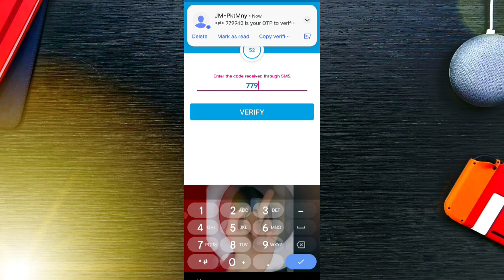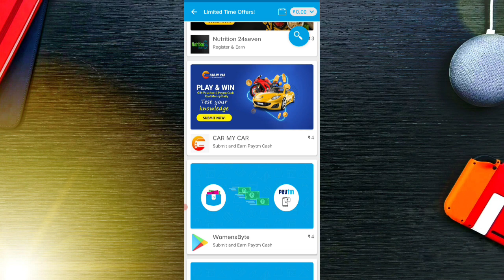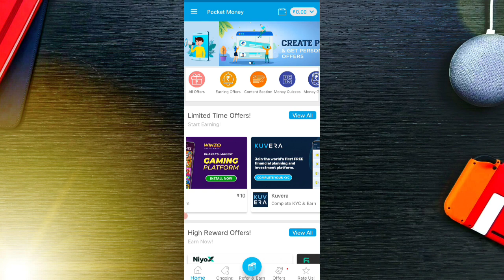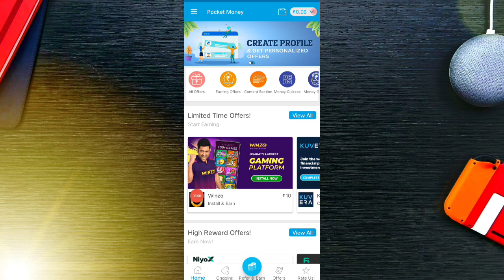Earn USDT Free Daily || Free Usdt Instant Withdraw || Usd Mining Site | Free Usd Mining Website 2023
trx mining
tron mining
new tron cloud mining website
new usdt grabbing website
yuusd grabbing usdt site
new grabbing site
grabing site
usdt order grabbing
today best grabbing site
order grabbing earn money without investment
usdt mining sites 2022
usdt shopping order grabbing site
trx
trx mining
trx mining site
usdt mining
free usdt mining site
new usdt shopping order grabbing site
most popular usdt shopping order grabbing project
new trusted usdt investment site
trx new platform
usdt project review
rahul gadri
new trx mining site
new usdt mining platform
trx mining site
trx mining
tron mining
mining
mining trx
tron mining website
cloud mining
mining website
free mining
order grabbing
free usdt mining sites 2022
usdt earn order grabbing app today